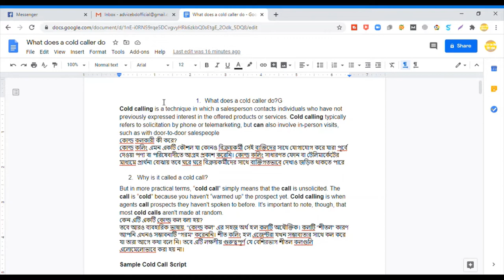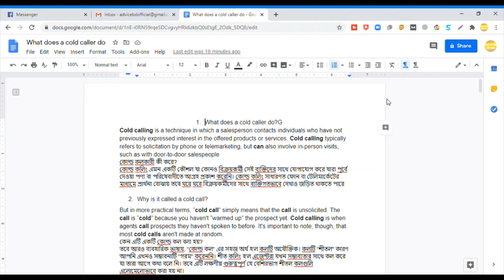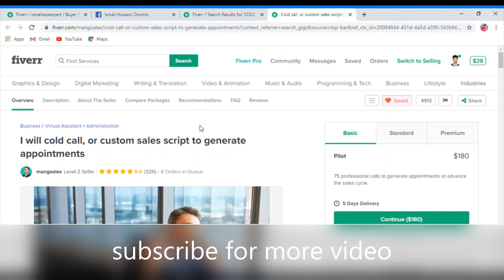Cold Call A to Z Bangla Tutorial - কোল্ড কল বাংলা টিউটোরিয়াল - Digital marketing Video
Cold Call Bangla Tutorial A to Z #2020#freelancer কোল্ড কল বাংলা টিউটোরিয়াল #